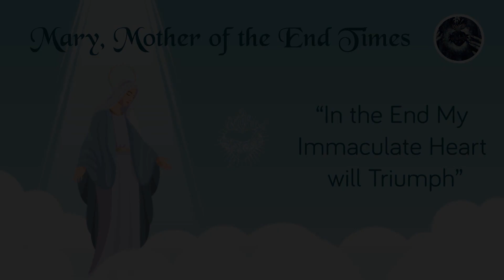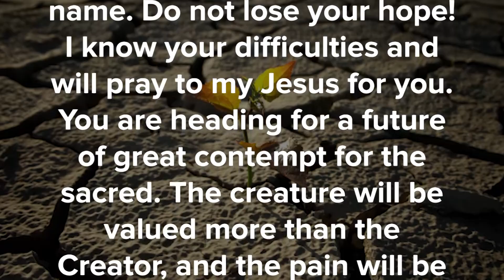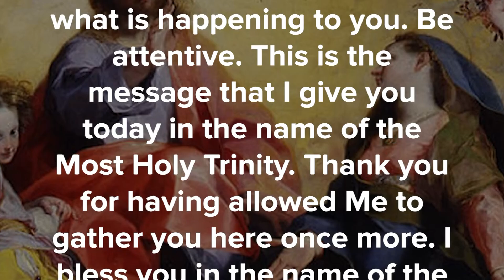Our Lady: The Action of the Devil Will Lead Many Consecrated People to Deny Great Truths of Faith!